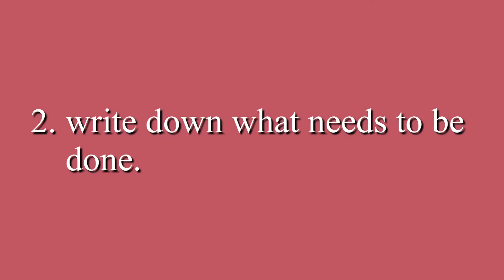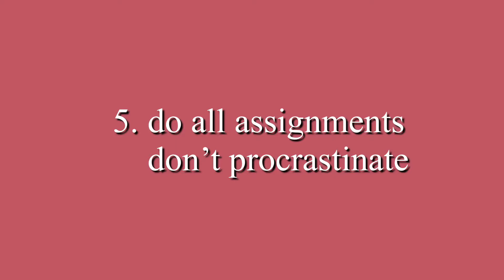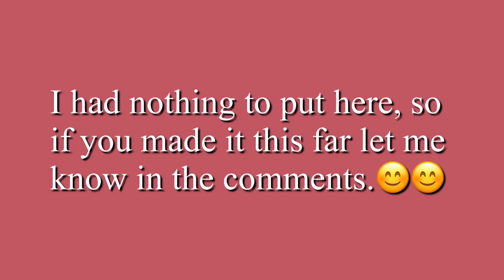5 tips to excel in online school ❤️Artis Bloque❤️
This video is made from different gifs I found on Pinterest, none of them are mine and I don’t claim them as mine. No copyright intentions. The music used in this video is also not mine.
I hope you guys find it helpful.